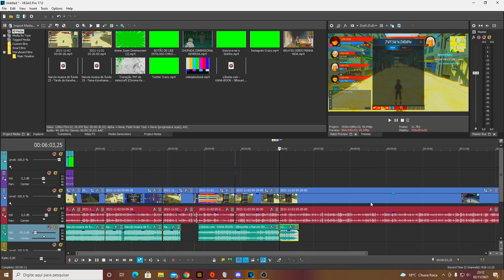JOGO DE NARUTO MUNDO ABERTO PC E MOBILE SHINOBI ERA - INEMAFOO, MARIANA ALPHA E CRIMZUU ME AJUDARAM!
Shinobi Era é um jogo RPG de Naruto com o mundo aberto, feito para Pc e Celular. No vídeo de hoje eu chamei alguns amigos para me ajudar a liberar o Sharingan.

Gostaram do vídeo de hoje? Se quiserem mais vídeos como esse, comenta ai para eu ficar sabendo.

Xbox live:YTCrazyy1007
Fortnite: YTCrazyy007
Roblox: YTCrazyy1007

🎧 Microfone: BM800
🎬 Editor: Sony Vegas Pro 17
🎥Progama de gravação: Obs studio

Fonte: 650W
16Gb ram: Hyperx
1Tera de memória
2 Cooler